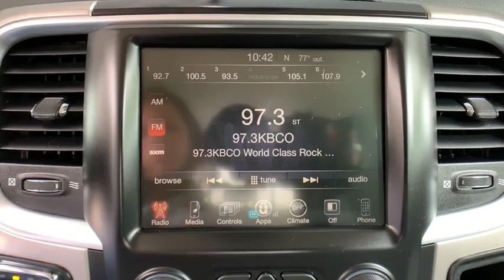2017 Ram 1500 Boulder, Longmont, Broomfield, Louisville, Denver, CO 3037V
Bright White Clearcoat Used 2017 Ram 1500 available in Boulder, Colorado at Valley Dodge. Servicing the Longmont, Broomfield, Louisville, Denver, CO area.
2017 Ram 1500 Big Horn - Stock#: 3037V - VIN#: 1C6RR7LT1HS832384

Boulder Dodge
2100 30th St

TRANSMISSION: 8-SPEED AUTOMATIC (8HP70)  -inc: 17 Aluminum Spare Wheel,GVWR: 6 900 LBS,QUICK ORDER PACKAGE 26S BIG HORN  -inc: Engine: 5.7L V8 HEMI MDS VVT  Transmission: 8-Speed Automatic (8HP70)  Rear View Auto Dim Mirror  Leather Wrapped Steering Wheel  Rear Dome w/On/Off Switch Lamp  Underhood Lamp  LED Bed Lighting  Glove Box Lamp  Bright/Bright Billets Grille  Auto Dim Exterior Mirrors  Big Horn Regional Package  Big Horn Badge  Security Alarm  Power Heated Fold-Away Mirrors  Electroluminescent Instrument Cluster  Overhead Console w/Garage Door Opener  Universal Garage Door Opener  Remote Start System  Full Size Temporary Use Spare Tire  SIRIUSXM Satellite Radio No satellite coverage in Hawaii or Alaska  6 Month Trial (Reg  Required)  For Details Visit DriveUconnect.com  Uconnect Access  6 Month Trial (Registration Required)  8.4 Touchscreen Display  Nav-Capable! See Dealer for Details  Exterior Mirrors w/Supplemental Signals  Steering Wheel Mounted Audio Controls  Exterior Mirrors Courtesy Lamps  Air Conditioning ATC w/Dual Zone Control  GVWR: 6 900 lbs  Electric,3.21 REAR AXLE RATIO  (STD),DIESEL GRAY/BLACK  PREMIUM CLOTH 40/20/40 BENCH SEAT  -inc: Power Lumbar Adjust  115V Auxiliary Power Outlet  Front Center Seat Cushion Storage  Rear 60/40 Split Folding Seat  Folding Flat Load Floor Storage  Power 10-Way Driver Seat,ENGINE: 5.7L V8 HEMI MDS VVT  -inc: Electronically Controlled Throttle  Heavy Duty Engine Cooling  Next Generation Engine Controller  Engine Oil Heat Exchanger  Hemi Badge  Heavy Duty Transmission Oil Cooler,BRIGHT WHITE CLEARCOAT,ANTI-SPIN DIFFERENTIAL REAR AXLE,Four Wheel Drive,Tow Hitch,Power Steering,ABS,4-Wheel Disc Brakes,Brake Assist,Chrome Wheels,Tires - Front All-Season,Tires - Rear All-Season,Heated Mirrors,Intermittent Wipers,Variable Speed Intermittent Wipers,Privacy Glass,Power Door Locks,Automatic Headlights,Fog Lamps,AM/FM Stereo,Satellite Radio,Bluetooth Connection,Telematics,WiFi Hotspot,Smart Device Integration,Requires Subscription,MP3 Player,Auxiliary Audio Input,Rear Bench Seat,Adjustable Steering Wheel,Trip Computer,Power Windows,Keyless Entry,Cruise Control,Floor Mats,Rear Parking Aid,Back-Up Camera,Split Bench Seat,Engine Immobilizer,Traction Control,Stability Control,Front Side Air Bag,Tire Pressure Monitor,Driver Air Bag,Passenger Air Bag,Passenger Air Bag Sensor,Front Head Air Bag,Rear Head Air Bag,Child Safety Locks